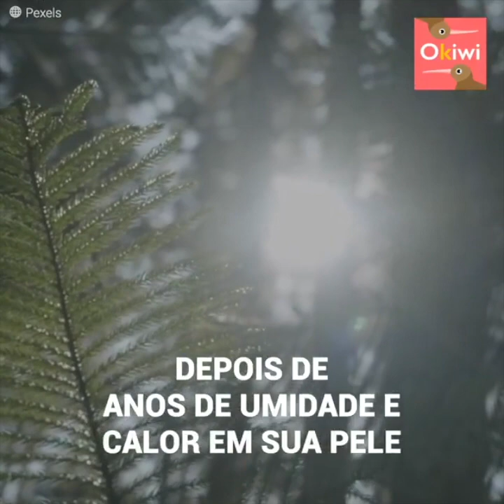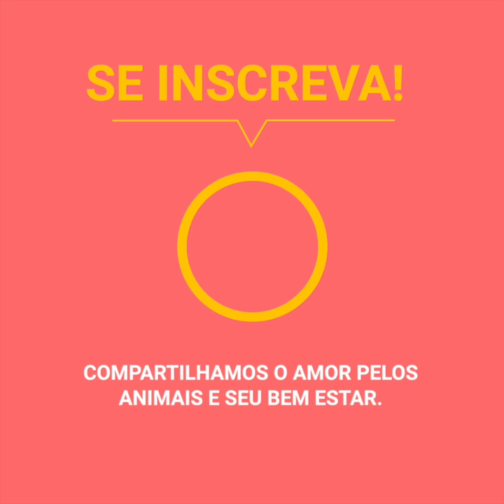Tosam ovelha que não tinha sido cuidada por mais de 5 anos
Este amigo tinha se negado por 5 anos a ser tosado e depois que sua saúde começasse a preocupar, prepararam uma operação para tirar 18 quilos de lã de cima dele, descobrindo algo terrível debaixo de tudo isso.